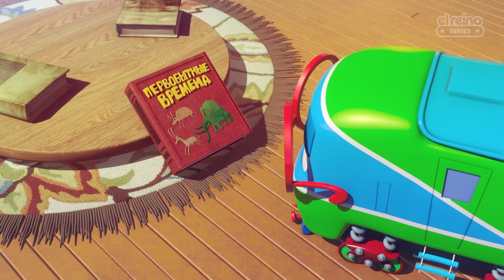TRENES 🚆 Modernización y Más Aventuras💫 PARA NIÑOS | El Reino Series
Tratando de alcanzar el progreso técnico, Jorge decide ayudar al Abuelo Guillo. Él inventa una turbina potente y cambia el horno viejo del Abuelo Guillo. Pero al instalar ese detalle, Jorge no piensa bien sobre el sistema de frenos y todo casi acaba con tragedia.  Solo el ingenio de Tito les ayuda: se le ocurre cómo detener al Abuelo Guillo, que corre a gran velocidad hacia el desvío. La película está filmada de manera realista con la técnica de animación 3D.

LISTA DE VÍDEOS:
0:00 Modernización
3:57 Tontas señales
8:12 Un acto de valentía
12:18 Tiempos de la Prehistoria
16:16 Un buen ejemplo

¡Canciones, episodios, mix y mucha diversión! El Reino Series es el canal donde los más pequeños podrán disfrutar, bailar, cantar y aprender con las series y contenidos más increíbles. ¡Empieza tu aventura en El Reino Series donde los sueños nunca tienen fin!